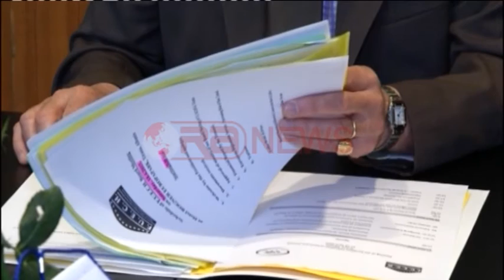Honorary Consuls, Assembly of Honorary Consuls gathers in Romania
The Assembly of Honorary Consuls was held today in Romania. The various Associations of Consuls discussed the importance of economic diplomacy, and the measures to integrate the refugees from the war zones.

Representatives from the European Federation of Honorary Consuls discussed the current situation in Europe, the necessary measures for the treatment and integration of refugees from countries at war, and the importance of strengthening diplomatic relations.